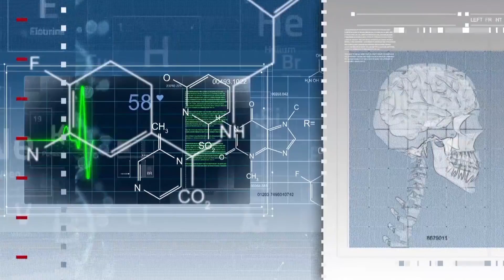HOW NEUROFEEDBACK HELPS WITH ALZHEIMER AND DEMENTIA By Dr. Elena Eustache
Dr. Elena Eustache explains how Neurofeedback may slow down and sometimes improve the state of Alzheimer’s disease and dementia. With regular Neurofeedback training patients are often capable to restore parts of their memory and keep exercising the healthy parts of their brains.